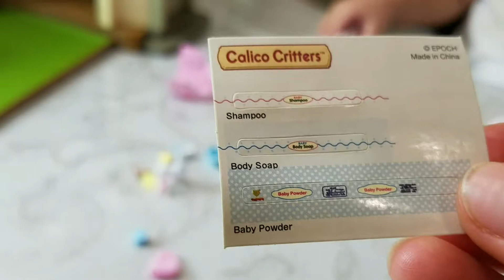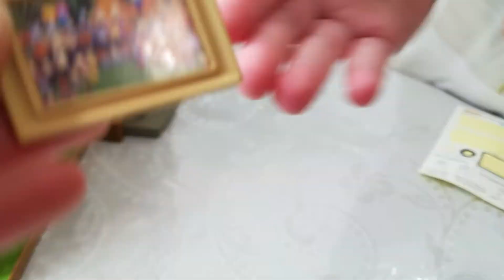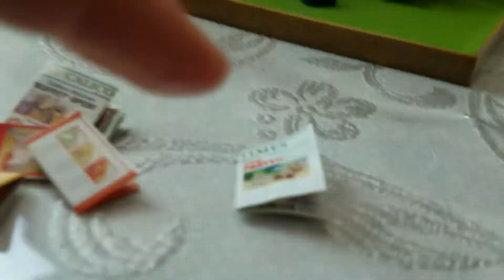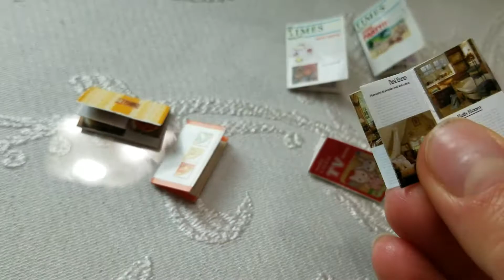Коллекция CALICO CRITTERS Распаковка ДОМА для Зайчат. Видео для детей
Всем приветик! Сегодня Сонечка будет открывать свой новый набор - это семья зайчат из коллекции Calico Critters, дом для них, машина и мебель. Нам очень понравились эти зайчата, качество просто замечательное.